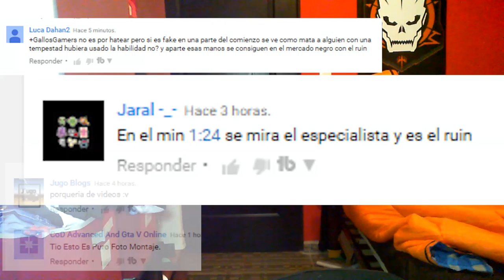"GAMEPLAY DECIMO ESPECIALISTA FAKE O REAL?" ANALISIS "GAMEPLAY BLACK JACK"